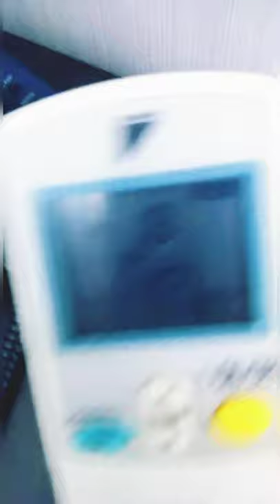Check Out Hotel in Singapore Geylang 6 सिंगापुर के होटल से चेक आउट करके दुसरे होटल जाते हुए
Hotel in Singapore
Check out Hotel in Singapore
Beautiful Video of Singapore
Beautiful Video
Singapore vlogs
Singapore Videos
Travel Vlogs
Travel Videos
Travel Journey
Journey
YouTuber
YouTube Vlogs
YouTube Videos
Videos for kids
Train Videos
Beautiful Videos